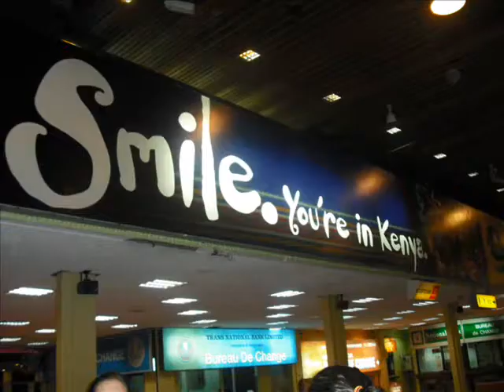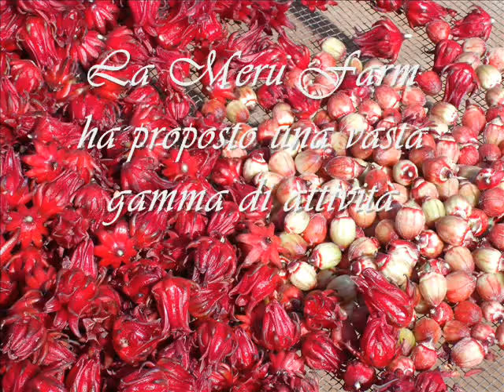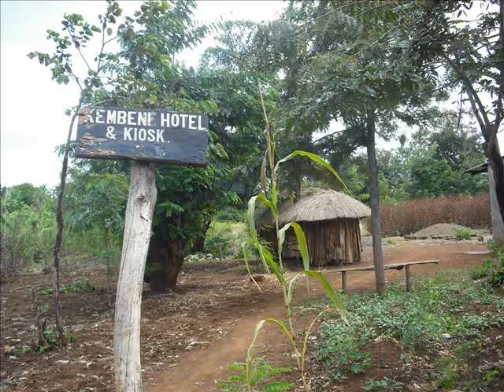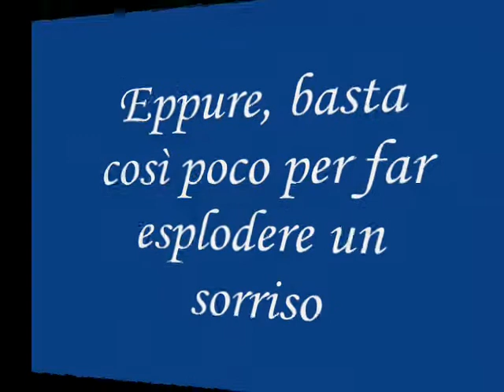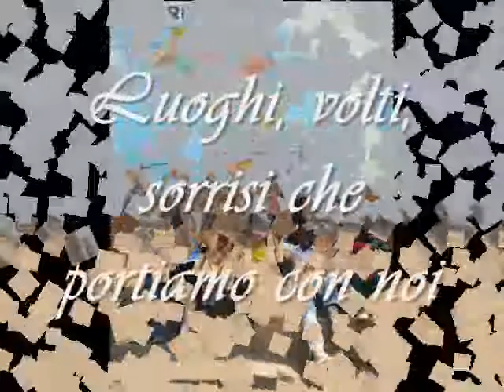Meru, Kenya - Terre e Libertà estate 2009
Campo estivo di volontariato internazionale a Meru, in Kenya.

(Video realizzato dall'équipe di volontari)